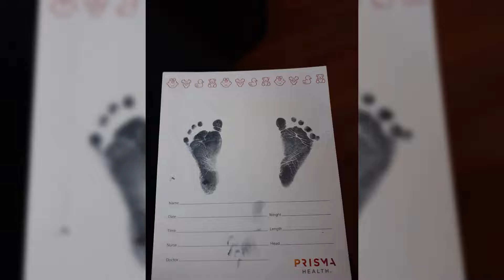Ella Rose Jones: Isn't she lovely?